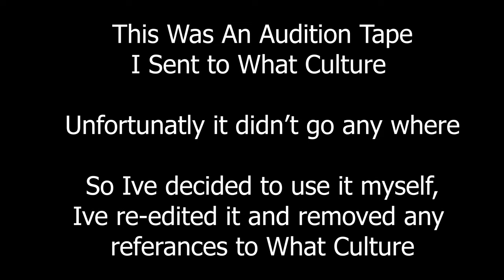10 Facts That You May Not Know About The First Doctor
Doctor Who is a British science-fiction television programme produced by the BBC since 1963. The programme depicts a Time Lord's adventures called "the Doctor", an extraterrestrial being who appears to be human. The Doctor explores the universe in a time-travelling space ship called the TARDIS. Its exterior appears as a blue British police box, a common sight in Britain in 1963 when the series first aired. With various companions, the Doctor combats foes works to save civilisations and helps people in need.

Hartnell's portrayal of the character was initially a stubborn and abrasive old man distrustful of humans, but he mellowed out into a much more friendly, grandfatherly figure who adored his travels with his companions. The First Doctor's original companions were his granddaughter Susan (Carole Ann Ford) and her schoolteachers Ian Chesterton (William Russell) and Barbara Wright (Jacqueline Hill). In later episodes, he travelled alongside 25th-century orphan Vicki (Maureen O'Brien), space pilot Steven (Peter Purves), Trojan handmaiden Katarina (Adrienne Hill), and sixties flower child Dodo Chaplet (Jackie Lane). His final on-screen companions were the sailor Ben (Michael Craze) and the posh and sophisticated Polly (Anneke Wills). Of the 134 episodes, Hartnell appeared in as a regular, 44 are missing.

Hartnell reprised the role once in the tenth-anniversary story The Three Doctors (1973). The character occasionally appeared in the series after Hartnell's death, most prominently in 1983's The Five Doctors where he was portrayed by Richard Hurndall, and two episodes in 2017, in a cameo in "The Doctor Falls" and in the Christmas special, "Twice Upon a Time", portrayed by David Bradley.

So join me, Berryman 81, as I talk about 10 Facts That You May Not Know About The First Doctor.

If you have any other suggestions as to what other films I can review, please let me know.

If you wish to donate and help improve this channel, please donate